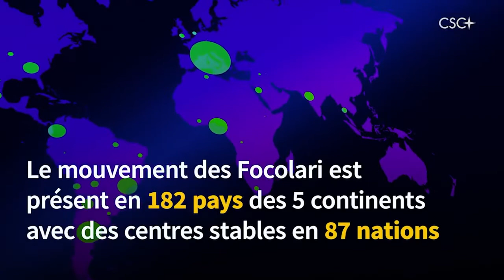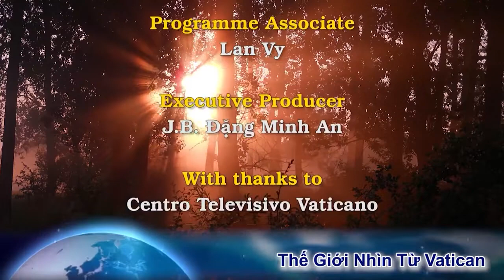Tin vui Nữ tu Ấn Độ được ơn xuất thần và thị kiến Chúa Giêsu tiến một bước trên đường tuyên thánh